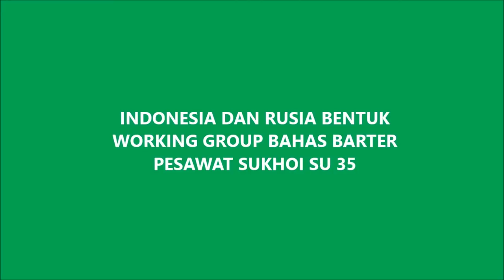TERBARU !! INDONESIA DAN RUSIA BENTUK WORKING GROUP BAHAS BARTER PESAWAT SUKHOI SU 35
Proses negosiasi barter pesawat sukhoi su 35 masih terus berlangsung antara Indonesia dan Rusia. Terakhir kedua belah pihak telah membuat grup diskusi untuk membahas kelanjutan rencana barter tersebut.